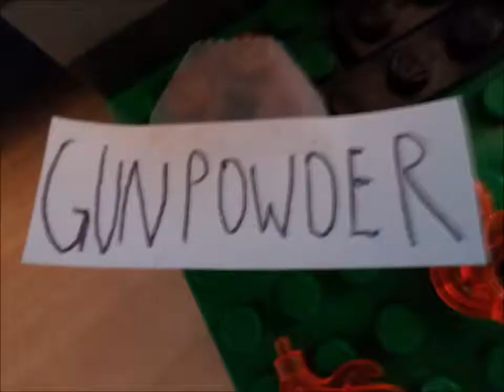Monster Movie 4